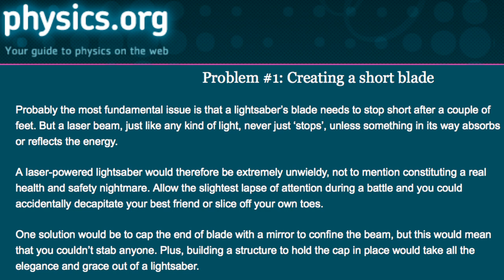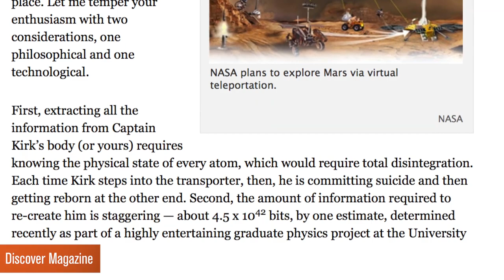Lexus Hoverboard: How Close Are We to Movie Tech? | 80Twelve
Lexus just released a working hoverboard! (well, sort of).  While Back to the Future style boards may be a ways off, what other movie inspired technology have scientists been cooking up, and how close are we to getting our hands on them?  Watch to find out!

80Twelve means “more than I can count.” Only we’re not referring to the number of tacos you can eat or the number of followers you have on Twitter. In our world, 80Twelve refers to the countless number of angles we take on a story until we find a unique perspective worth talking about.